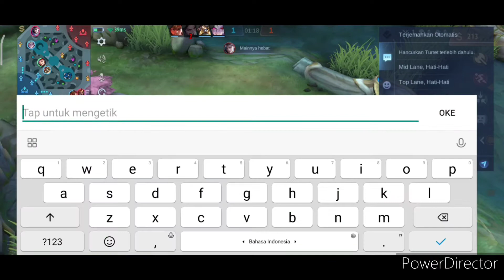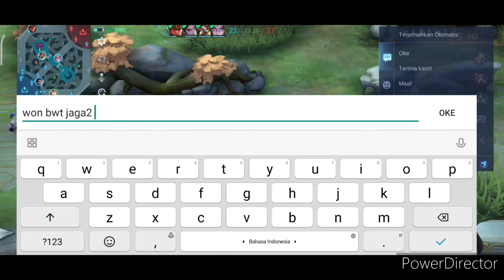HANABI 3000 MATCH.AUTO DIREMEHIN SAMA TIM DAN MUSUH 😋. AYAH PAKE X-BORG .FULL CHAT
Edisi Ayah Solo Rank

Di video kali ini Ayah memakai hero X-BORG dan Ayah bertemu dengan orang yg suka pakai hero hanabi sampai 3000 match.

Apa ga bosen apa main hanabi 3000 match?? karena hanabi kan hero yg membosankan, damage nya ga ada, baru ada pun kalo udah late game.

Kira2 hanabi nya bisa gendong tim ga ya teman2??

Terimakasih banyak 🙏